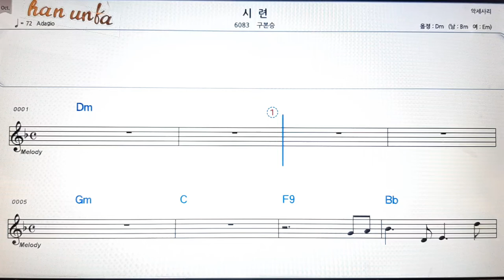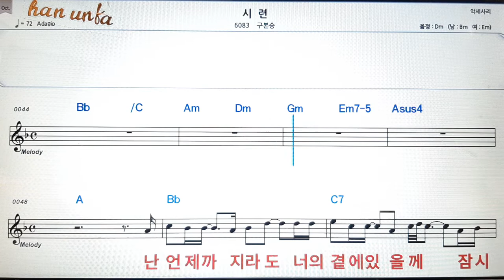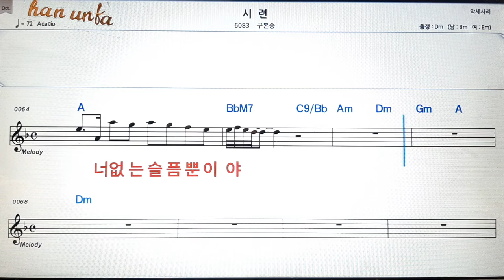시련/구본승👍노래 반주, 코드 악보,가라오케💋Karaoke*Sheet Music*Chord*MR